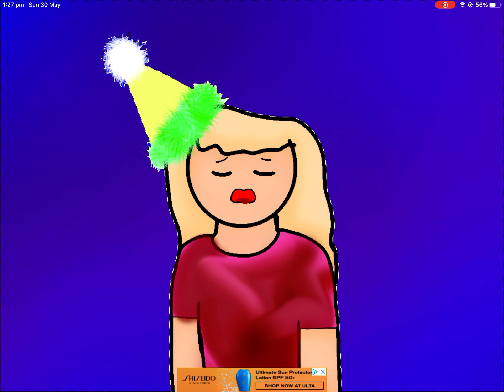i redid the elizabeth afton art